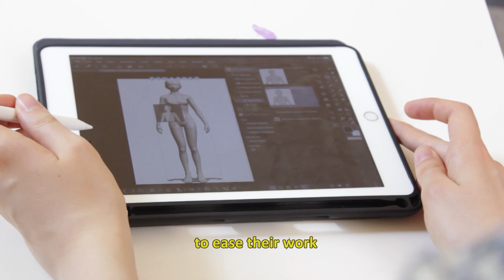Imaginary Film School EP043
This episode is about what happens when you watch anime while you want to make movies.
I talk about the story I am working on.

Also, last week I uploaded a psychology book review of Adult Children of Emotionally Immature Parents. I recommend this book to everyone who has low self-esteem, think they are not enough, or something in those lines. But unfortunately I took the video down, because I felt like I talked too much about myself and I was not comfortable afterwards.
Sorry if you saw it and planned to watch it later but then it was gone.

About the web series
Imaginary Film School is like a filmmaker's vlog.
It all started when Aniko (aka me) decided to learn how to make movies and looked up film schools to enroll.

Other links:

My short films made within 48 hours